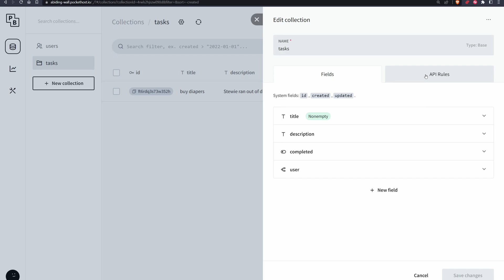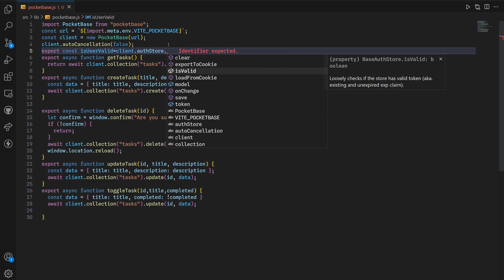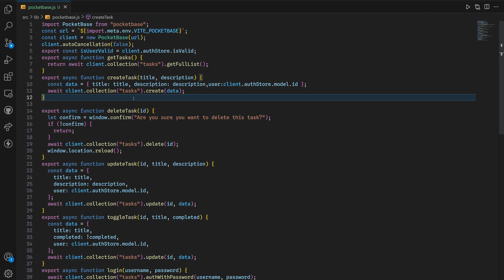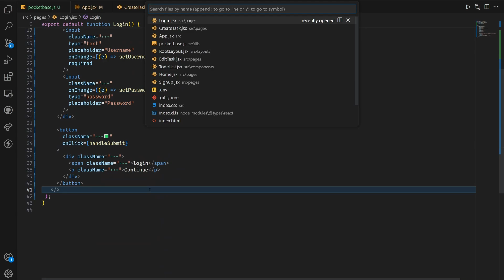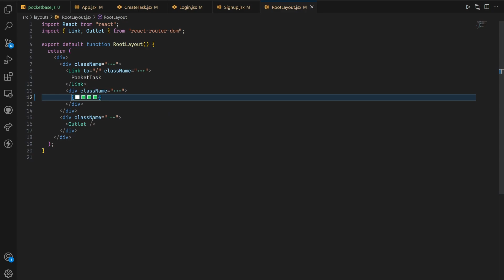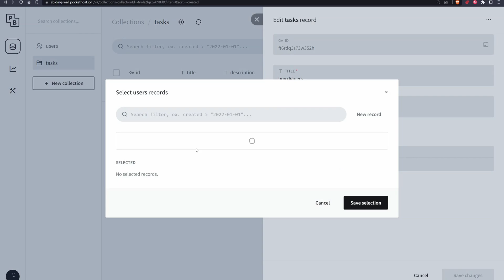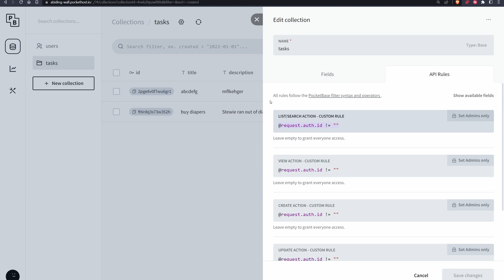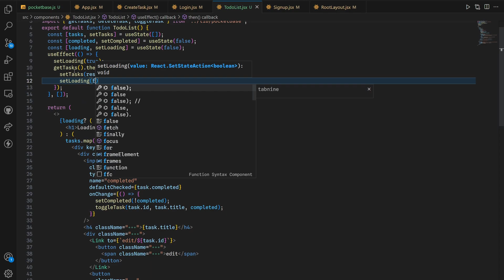PocketBase + React Crash Course END - Authentication